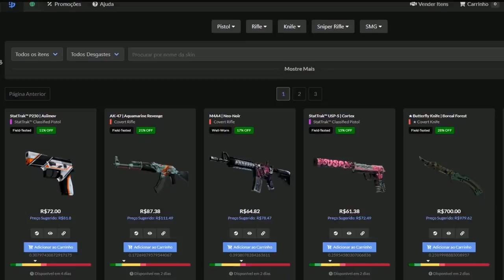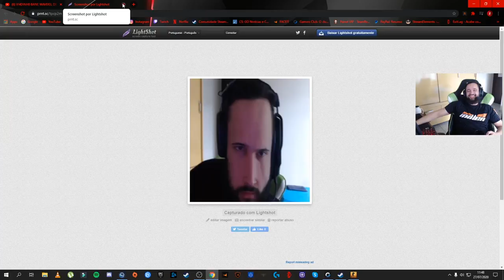CS:GO - FER REAGINDO A JOGADA DO GAULES & FNX PISTOLA COM O SKS NA LIVE DO BOLTZ!!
✦Streamers: Fer, BaleroStyle, Wast, Leougin, Gaules, Matlife1, Boltz, Sksfps1, LCz1ncs, Gelado.